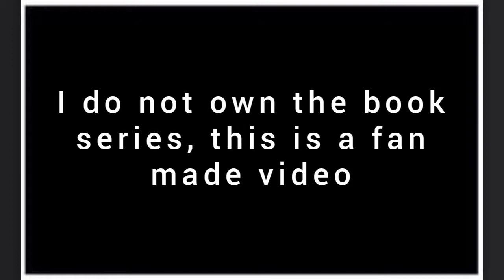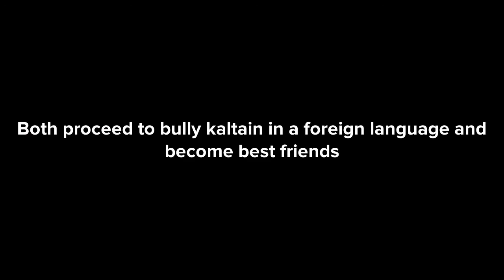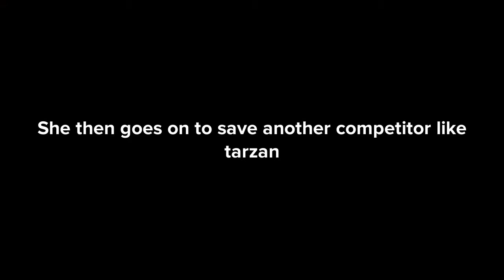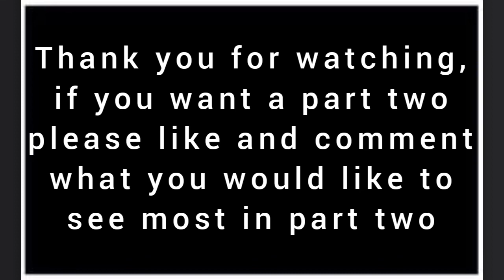Throne of Glass summarised badly pt 1